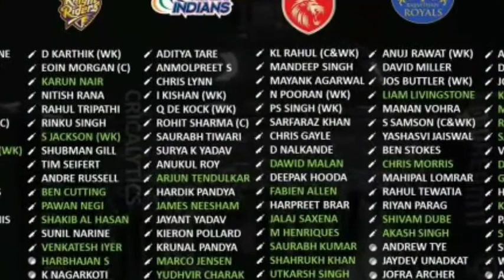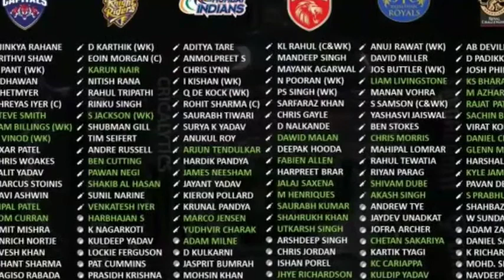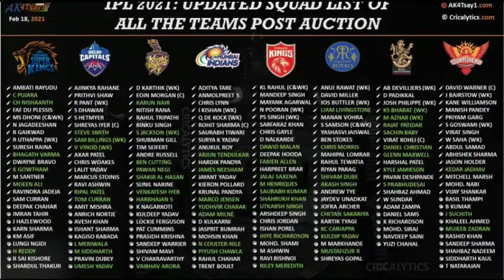ipl 2021 most expensive players list,# IPL 2021 player list all team$, IPL 2021 SL any video